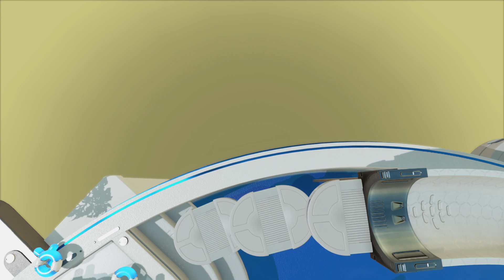PLASTATION 5 VEM COM JOGO ? ASTRO's PLAYROOM VEM PRÉ-INSTALADO ?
Comprei o videogame dia 27 de janeiro de 2024 na loja da operadora VIVO no Norteshopping (Rio de Janeiro) e para minha surpresa descubri que o plastation 5 já vem com o jogo Astros's Playroom pré-instalado. Esse jogo é ótimo porque te ajuda a dar os primeiros passos com o controle DualSense. Neste vídeo registrei o meu jogo durante uma hora após ter passado por algumas fases de aprendizagem e familiarização com o controle DualSense. É um jogo muito divertido para apenas um jogador mas com certeza diverti a todos que estão em volta assistindo. A seguir algumas especificações do jogo:

ASTRO's PLAYROOM PLAYTATION 5

VISÃO GERAL DO JOGO

ASTRO e sua turma levarão você em uma exploração mágica do console PS5™.

Da equipe criadora da aventura aclamada pela crítica do PlayStation VR, ASTRO BOT: A missão de resgate vem em uma plataforma totalmente nova pré-carregada em seu console PS5.1

Explore quatro mundos, cada um exibindo uma inovadora jogabilidade usando recursos novos e versáteis do controle sem fio DualSense™ do PS5.

O jogo é gratuito para todos os usuários do console PS5 e foi projetado para ser apreciado tanto por jogadores, quanto por famílias.

PRINCIPAIS RECURSOS

Sinta o mundo

Assuma o controle do ASTRO e sinta o mundo através do seu controle sem fio DualSense. Cada passo, cada pulo que você der e cada inimigo que você derrotar são expressados de maneiras nunca sentidas antes, graças à nova tecnologia de vibração de ponta.

Explore

Dedique um tempo para curtir as várias referências à história do PlayStation® ocultas e colete artefatos atemporais para exibir em seu adorado PlayStation Labo!

Para todo mundo curtir

Com a mágica infinita, personagens cativantes e muito humor, este é o jogo perfeito para as famílias curtirem.

Recursos do PS5

• Feedback tátil: Projetado para que os usuários "Sintam o mundo" através do imersivo feedback tátil.

• Carregamento rápido: experimente o carregamento ultrarrápido do ASTRO's Playroom.

• Disparadores adaptáveis: use os novíssimos power-ups que mostram o potencial dos disparadores adaptáveis trabalhando juntos com os sensores de movimento e o touchpad, criando uma experiência de jogabilidade totalmente nova.

• Tempest 3D AudioTech em fones de ouvido compatíveis: Hear the world of ASTRO's PLAY come to life with áudio em 3D.